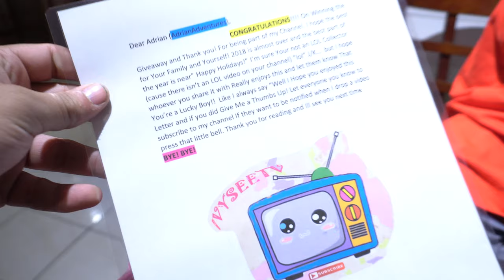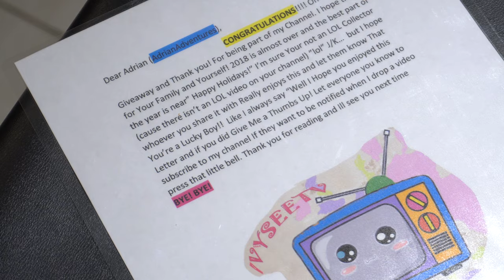I won a GIVEAWAY! (Ivysee Tv giveaway)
So my giveaway package from Ivysee tv came in the mail today. time to unbox it and show it to yall guys! Hope yall enjoy the video, and like always thanks for all the support guys. here is a link to Ivysee tv,s channel